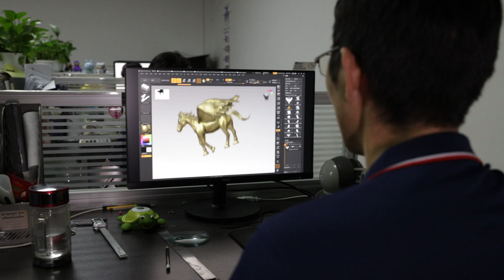Manufacturing Custom Action Figures- Toy company Dongyuan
We are the best Custom Plastic Toy Manufacturer, we are the architects of your dreams, transforming them into tangible companions.
We have 20 nominally excellent toy designers to provide you with the best service: